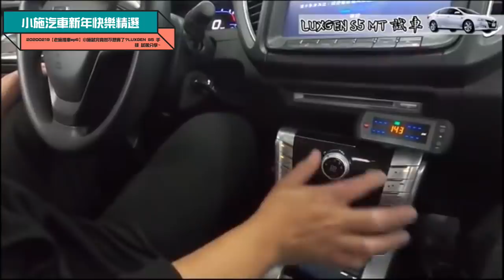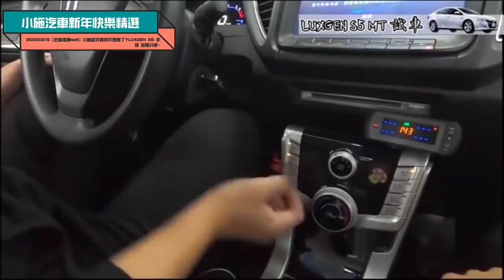【小施又來了】新年爆笑精選剪輯-EP5